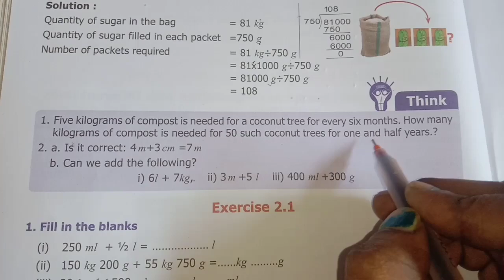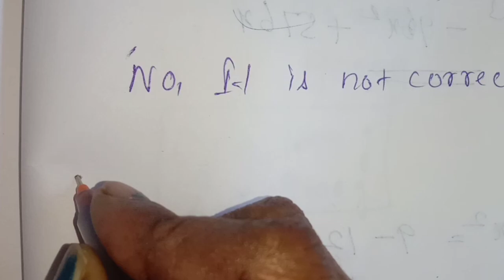6th maths term 2 chapter - 2 measurements think P. No. 30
6th maths term 2 chapter - 2 measurements think P. No. 30